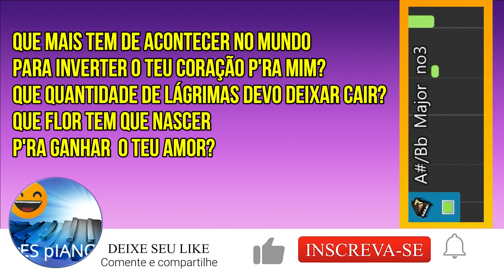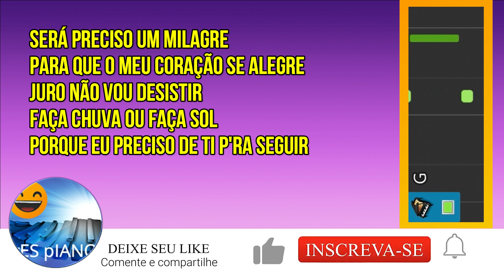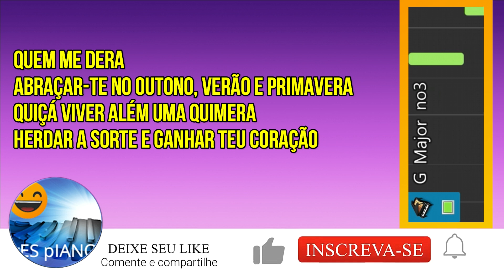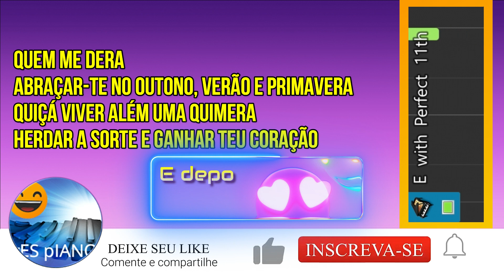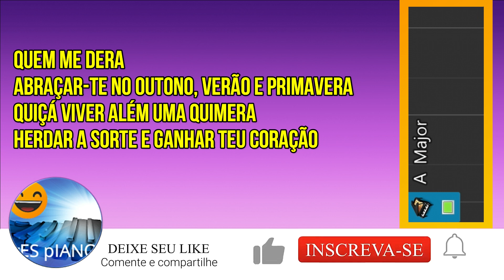[CANTA!] QUEM ME DERA MARIZA ACOMPANHAMENTO DE PIANO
Neste vídeo podes cantar o tema QUEM ME DERA MARIZA PIANO E LETRA @yESpIANO. A LYRICS foi postada no vídeo para fazeres um KARAOKE. Podes também fazer um COVER com este vídeo de QUEM ME DERA MARIZA PIANO. Vê CIFRA no vídeo anterior e podes BAIXAR livremente o vídeo sem restrições. QUEM ME DERA LETRA ESPAÑOL é muito procurado pelos nuestros hermanos. MARIZA é uma fadista de renome mundial. O seu álbum de estreia, FADO EM MIM de 2001 depressa se tornou um êxito mundial, sendo distinguida pela BBC com o prémio o Melhor A Melhor Artista Europeu na área da WORLD MUSIC. “Ó GENTE DA MINHA TERRA”, do Tiago Machado, depressa se converteu num enorme sucesso. FADO CURVO surge em 2003, solidifica o seu percurso, levando-a a atuar nas principais salas mundiais. FADO CURVO acabaria por chegar ao 6º lugar na tabela Billboard de World Music e ganhar vários prémios internacionais. Em 2004, juntamente com Carlos do Carmo, seria nomeada Embaixadora da Candidatura do FADO à Lista Representativa do Património Cultural Imaterial da Humanidade, que viria a ser aprovada pela UNESCO em Novembro de 2011. Em 2005 sairia o seu álbum TRANSPARENTE e a sua carreira prossegue com atuações nos mais importantes palcos mundiais: o Olympia de Paris, a Ópera de Frankfurt Opera, o Royal Festival Hall de Londres, etc. A BBC dedica-lhe um documentário: MARIZA AND THE HISTORY OF FADO. Segue-se em 2008 o álbum, TERRA. Em 2010 revisita a tradição do FADO, lançando FADO TRADICIONAL. Depois de um BEST OF que lançaria em 2014, Mariza lança o álbum MUNDO onde vem um dos maiores Hits da musica portuguesa “MELHOR DE MIM”. O álbum denominado MARIZA em 2018, incluía “QUEM ME DERA”, tema que recebeu mais de 33 milhões de visualizações no YouTube. MARIZA canta QUEM ME DERA AO VIVO. A LETRA é muito bonita. Fruto do seu percurso mundial surge muitas vezes MARIZA QUEM ME DERA LEGENDADO. Neste vídeo aprecia o INSTRUMENTAL. Aprecia também o MARIZA QUEM DERA AUDIO e faz um DOWNLOAD. Este trabalho é considerado o melhor álbum europeu do ano pela revista Songlines, nomeado para o Grammy Latino. Aos 20 anos de carreira, MARIZA regressa às suas raízes no álbum MARIZA CANTA AMÁLIA. MARIZA é uma das maiores estrelas da WORLD MUSIC e uma autêntica embaixatriz do FADO.

Este vídeo faz parte da playlist MÚSICA PORTUGUESA PIANO PARA COVERS / ACOMPANHAMENTO DE PIANO tens:

Na playlist MÚSICA PORTUGUESA PIANO TUTORIAIS onde podes APRENDER A TOCAR várias músicas. Encontras vídeos como:

Tens à disposição uma série de vídeos rápidos, que são TUTORIAIS DE PIANO apenas com o essencial, fáceis de seguir. Exemplo:

Criada no canal @yESpIANO, a nova lista de reprodução vai compilar os principais sucessos do FESTIVAL RTP DA CANÇÃO - MÚSICAS DE SEMPRE!:

Podes também ver a série de vídeos sobre TÉCNICAS BASE DE PIANO. Exemplo:

Se gostaste do vídeo de PIANO coloca o teu like e subscreve, por favor, o canal @yESpIANO, de Portugal:

Deixa também o teu comentário. É muito bem-vindo.